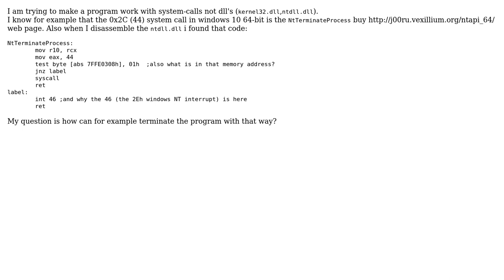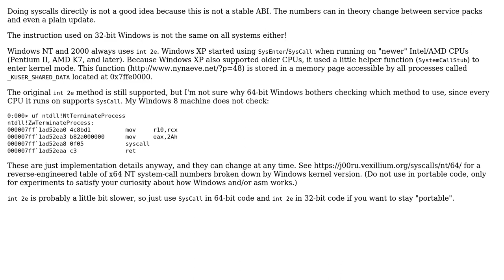Make a program using only system-calls not windows dll's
With thanks & praise to God, and with thanks to the many people who have made this project possible! You are responsible for your own actions.